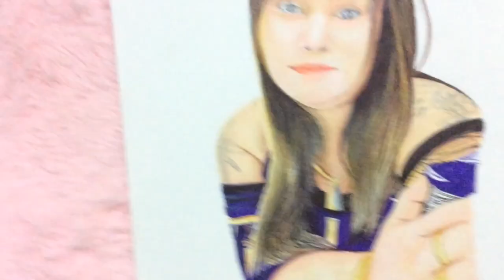วาดภาพตามที่แฟนๆสั่งให้วาดให้